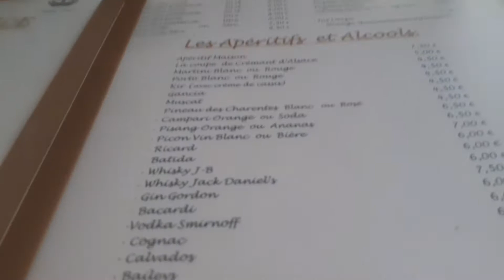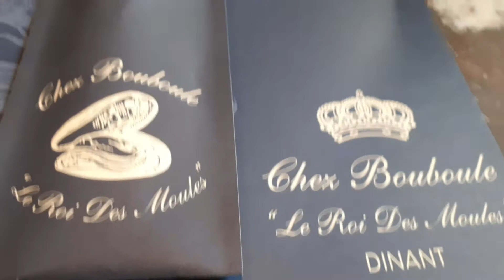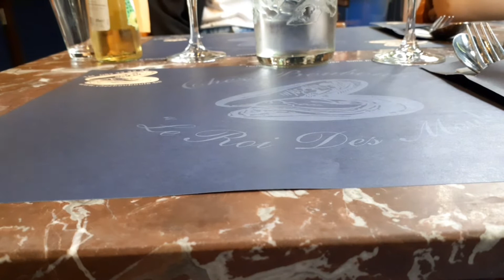dinner at restaurant Chez Bouboule